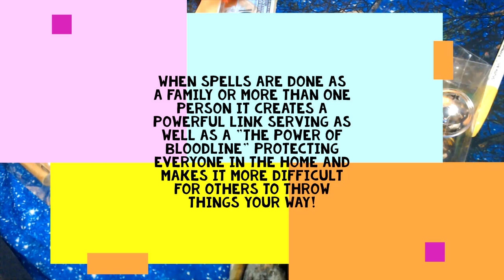MONEY RUSH AMULET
Let's get ready to receive this new year 2023 and kick off the year with this amazing easy to do money and success spell to get finances in order and create more luck and stability!

Ingredients
3 Cinnamon sticks
Red Yarn
Fast Money Oil
7 Machos Cologne
Money Ancestral Coins & Jade Money
Parchment Paper
Black & Yellow Marker
Siccors
Bells for the Bottom

Chant Prayer "The Apostles Creed Backward" To Empower & Activate

"Amen. Everlasting life the and body the of resurrection the, sins of forgiveness the, saints of communion the, church catholic holy the, spirit holy the in believe i, dead the and living the judge to come will he and, father the of hand right the at seated is he, heaven into ascended he, again, rose he day third the on, dead the to descended he, buried was and died, crucified was, pilate pontius under suffered, mary virgin the born, spirit holy the by conceived was who, lord our, son only god's, christ jesus in believe i, earth and heaven of creator, almighty father the, god in believe I."

3 Card Reading
30 Min Reading
1 Hr Reading